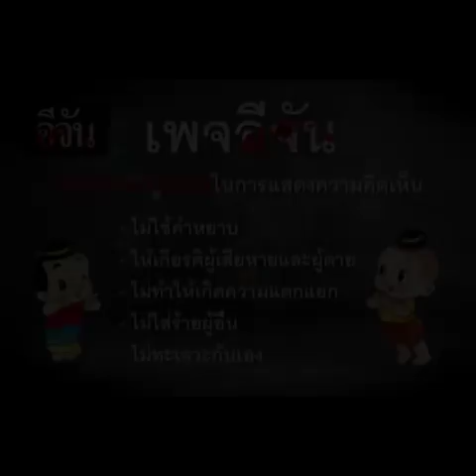ไหม้วอดทั้งคัน | อีจัน EJAN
“อุทาหรณ์ คนซื้อ-ขายรถมือ 2”
หนุ่มเพิ่งถอยรถ “มือ 2” ขับกลับไม่ยังไม่ถึงบ้าน ไฟไหม้วอดทั้งคัน งานนี้เกือบเอาชีวิตไม่รอด!